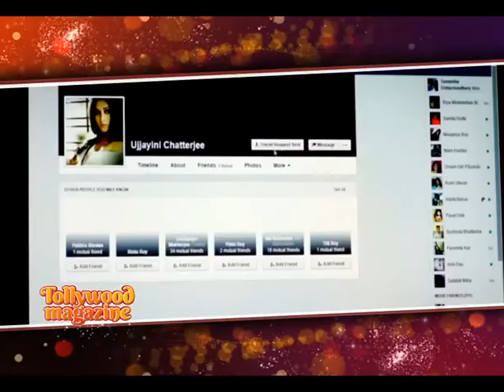Meher Aali | Trailer | Music | Launch l Siti Cinema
Meher Ali' is a Bengali romantic thriller by director Arindam De. The film stars Hiraan Chatterjee, Payel sarkar and Kamaleshwar Mukherjee in the lead. Joy Sarkar and Savvy are scoring music for the film. Hiraan plays Meher Ali, a Muslim​ guy whereas Payel essays Sohini who is a girl next door. It is described as an intense psychological drama with a lot of mind games involved.